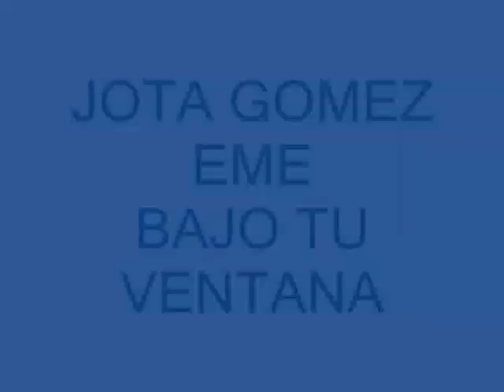BAJO TU VENTANA - J GOMEZ